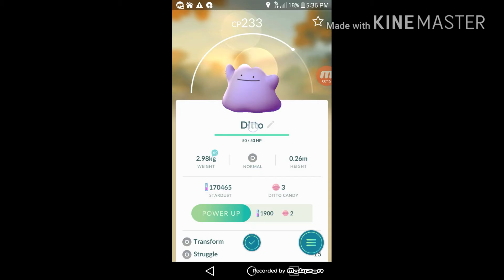Ditto Caught! (Pokémon Go)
-JDM GAMING 86

What I recorded with: Mobizen

What I edited with: KineMaster